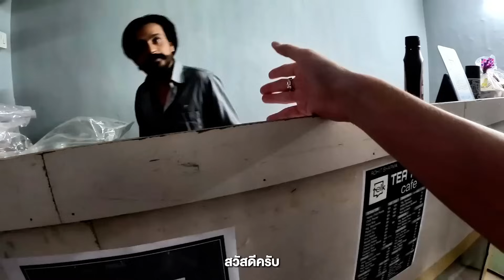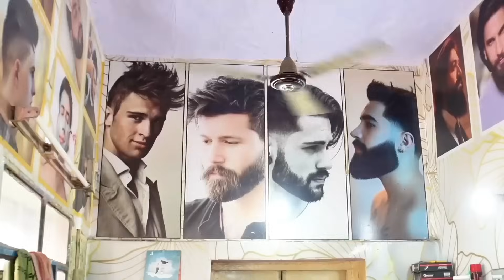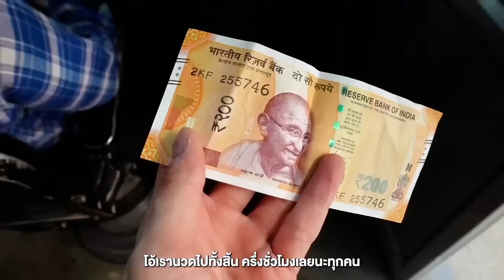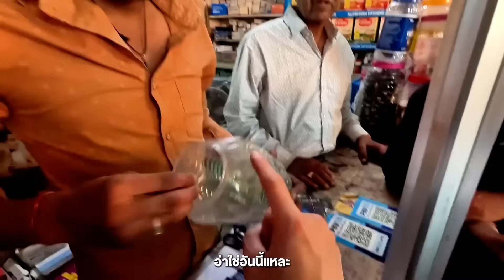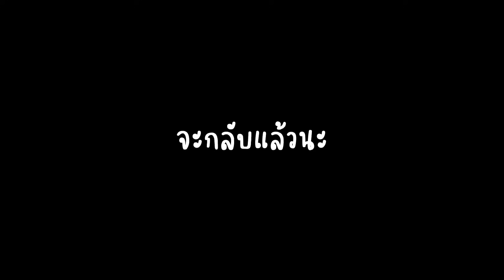(ENG) นอนบ้านคนอินเดีย...ด้านที่ไม่เคยมีใครเห็น 🇮🇳 | My INDIAN's FAMILY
00:00 Home Tour นอนบ้านคนอินเดีย
11:23 นั่งรถไฟกับเพื่อนอินเดีย
15:52 สลัมอินเดีย
22:23 นวดหัวอินเดีย (No Eng sub)
28:08 วันเกิดคนอินเดีย (No Eng sub)
31:35 นั่งรถเมล์อินเดีย
34:20 Street Food อินเดีย
43:37 ตัดผมจุดไฟอินเดีย
50:55 บอกลา

ติดตามเฉียงๆช่องทางอื่นๆ